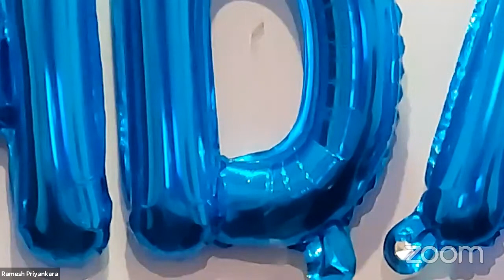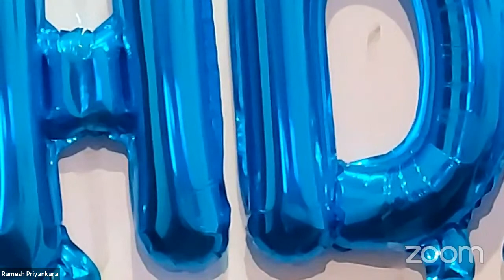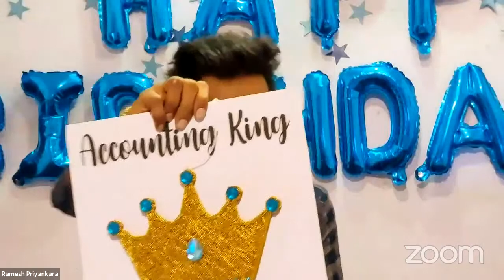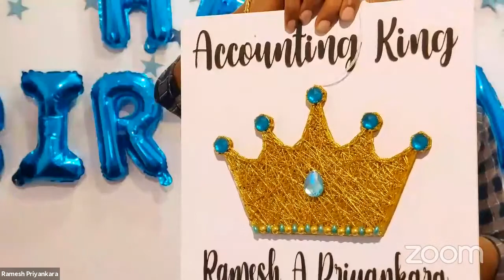Birthday Celebration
Ramesh A Priyankara Birthday Celebration with Pasan Udara Musical Programme

ජපුරට පාර කියන ඔබේ ආදරණීය ජපුර ගුරුවරයා රමේශ් A ප්‍රියංකර
ලංකාවේ ඕනෑම  ප්‍රදේශයක දරුවෙකුට නොමිලේ  ලියාපදිංචි වීම සහ පළමු දින නොමිලේ සම්බන්ධ  විය හැකිය.
ලංකාවේ අංක එකේ Online Accounting Class එක

Advanced Level Accounting Tutor
Accounting King Ramesh A Priyankara
Bsc.(Mgt)Sp University of Sri Jayewardenepura

🔆 Learn Accounting Lessons Online Now! via Our LMS  🔆

4.මූලික සටහන් පොත් + බැංකු සැසදුම් ප්‍රකාශන + වැරදි නිවැරදි කිරීම් + පාලන ගිණුම් Revision

6.තනි පුද්ගල ව්‍යාපාර අවසාන ගිණුම් සහ මූල්‍ය ප්‍රකාශන ආශ්‍රිත ගැළපිලි

14.කළමණාකරණ ගිණුම්කරණය
      පිරිවැය මූලික සංකල්ප

📫 Location      : Ambalangoda,Galle,Sri Lanka

2023 AL & 2024 AL Online & Physical Accounting Classes for Sri Lankan Students who face to the GCE (A/L) Exam in Commerce Stream